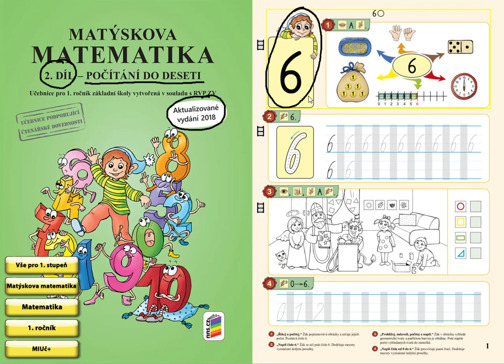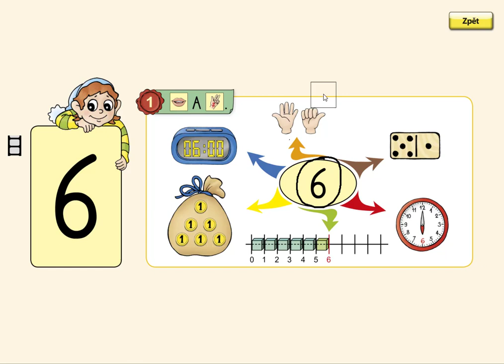Číselný obor 0 až 6, MATÝSKOVA MATEMATIKA 2. DÍL - POČÍTÁME DO DESETI, str. 1, cv1